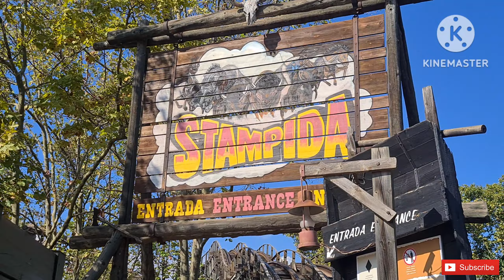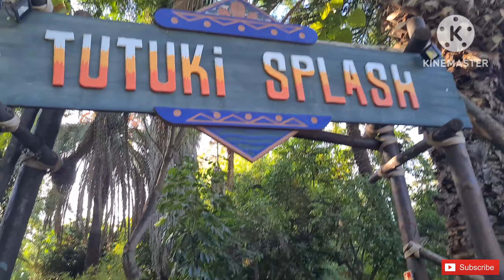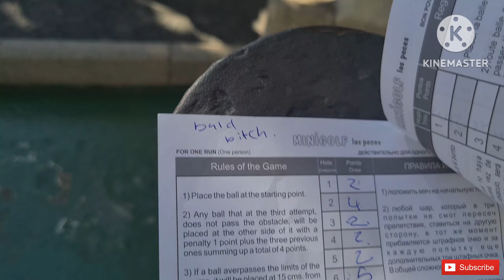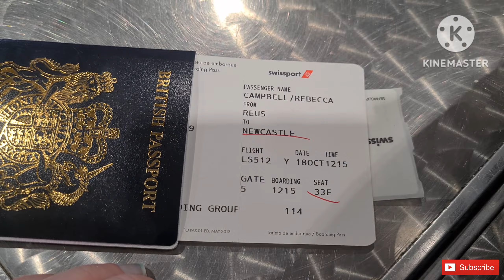SPAIN IN OCTOBER!🎃 | Rebecca Campbell